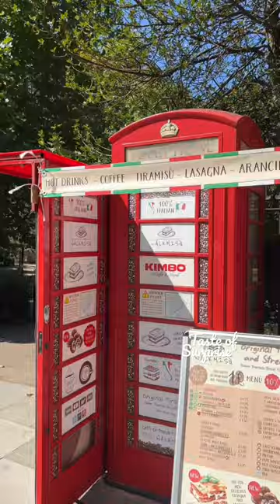Walkmisú - tiramisu in London Telephone Booth